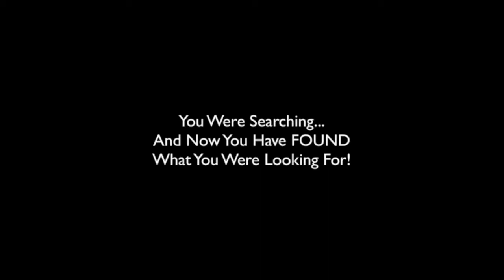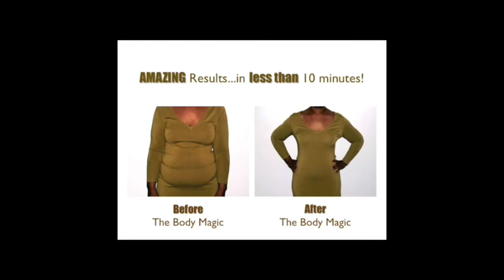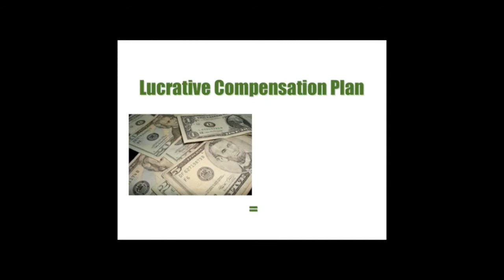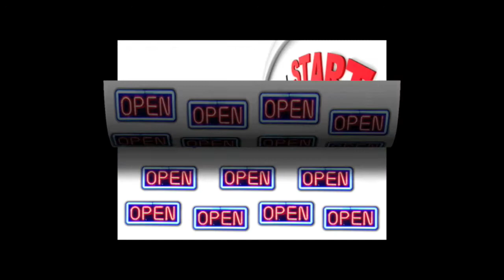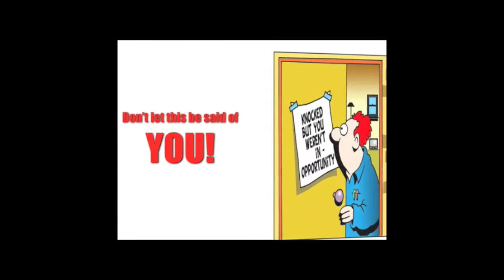Ardyss London | Ardyss UK | Ardyss Europe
Ardyss International is now in the United Kingdom. If you are in the London, UK area, join a successful Ardyss team! We have leaders in your area.